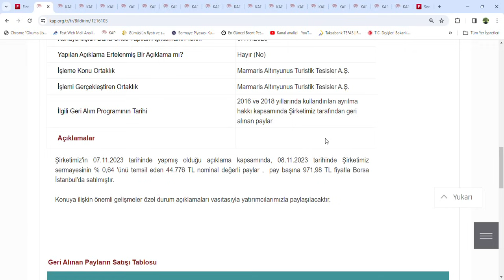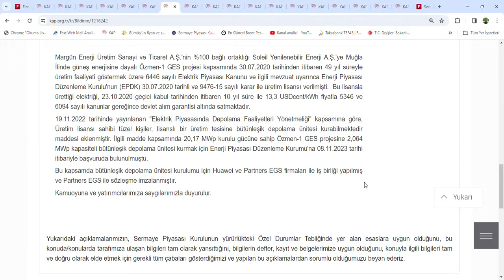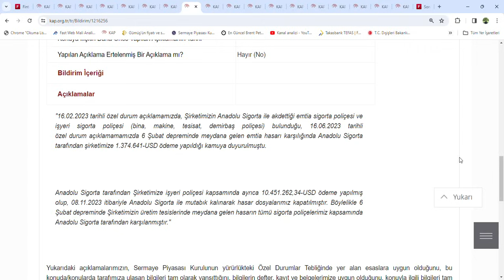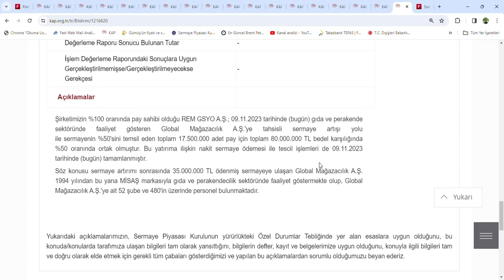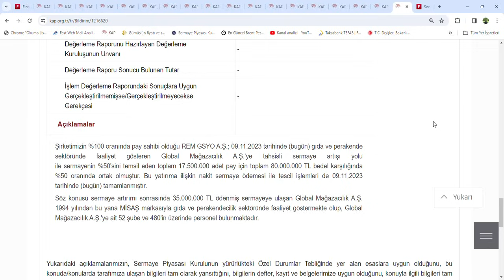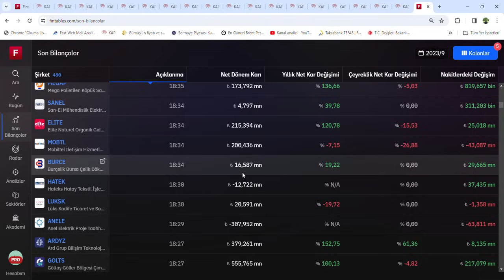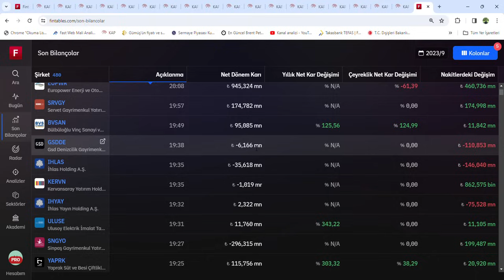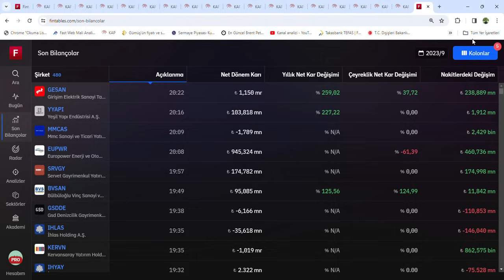KAP ve Piyasa Haberleri